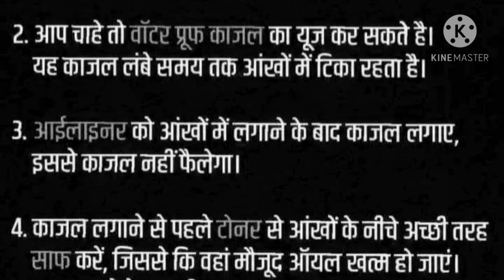इन आसान टिप्स से नहीं फैलेगा काजल और आंखें दिखेंगी खूबसूरत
काजलऔरआंखेंदिखेंगीखूबसूरत
A.R सीखो सिखाओ [Sikho Sikhao]